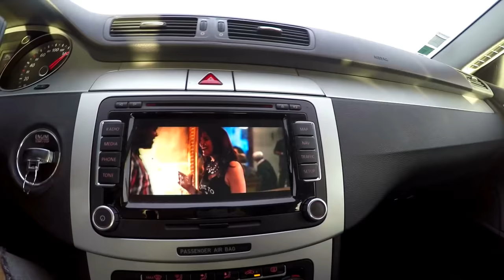Tentativa de Revisão ao CARRO da Minha Mulher com o DESMAIADO na AUTOPARTS LOGISTIC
Pois è , quando fui a AutoParts Logistic​ filmar a revisão do Toledo voces curtiram a brava. Como tal perguntei se poderíamos fazer mais conteúdo lá .

Disponibilizaram-se sem problema.

Agora vamos fazer revisão ao carro da minha mulher. Como nesse fim de semana estava com o Milton ele lá teve de ir comigo.

Uma revisão seria ficou uma autentica palhaçada com este gajo do norte :D

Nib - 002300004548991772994